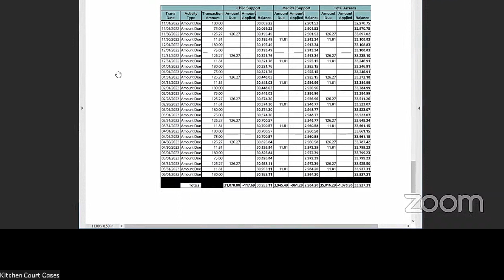WAIT! Stop the child support... We got REMARRIED Judge Webster - Kitchen Court Cases